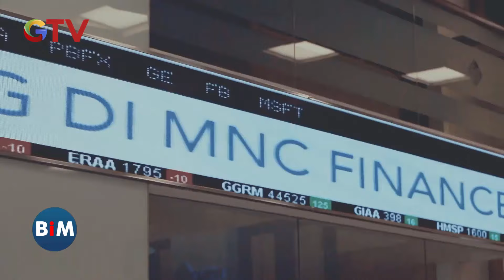[FULL] Jelang Pelantikan Presiden dan Wakil Presiden - BIM 18/10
Saksikan info berita terkini di:
Buletin iNews Pagi: Senin – Jumat Pukul 03.45 WIB
Buletin iNews Siang: Setiap Hari Pukul 10.30 WIB
Buletin iNews Malam: Senin – Jumat 01.00 WIB
Buletin iNews: Senin – Jumat 12.00 | 14.00 | 00.00